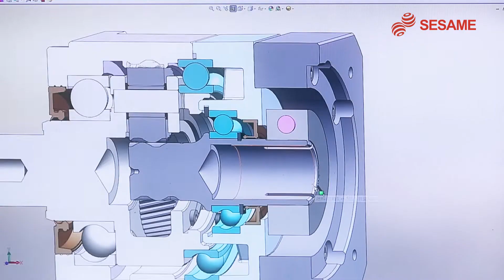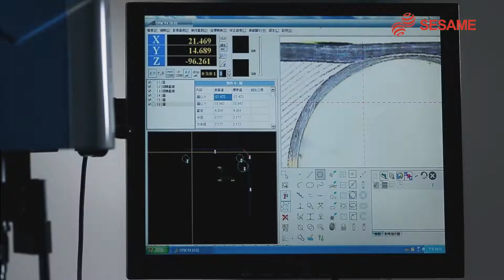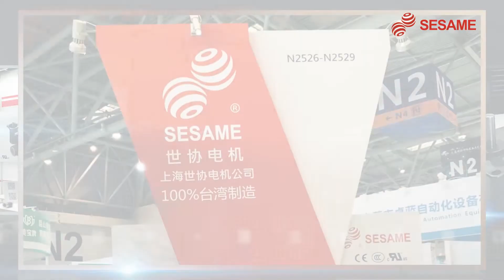世協電機公司簡介。台灣馬達與減速機的專業製造商，提供高精度、高品質的馬達、齒輪馬達、行星減速機產品。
世協電機是台灣馬達與減速機的專業製造商，自有研發與加工能量，提供高精度、高品質的馬達、減速機及周邊傳動產品，為各行各業客戶提供自動化最佳解決方案。世協擁有最堅實的開發技術和產品品質，100%台灣生產製造，取得CE、CCC、UL產品認證與ISO9001及ISO14001驗證。能滿足您從基礎動力傳輸到高動態運動與精準定位的全方位應用。